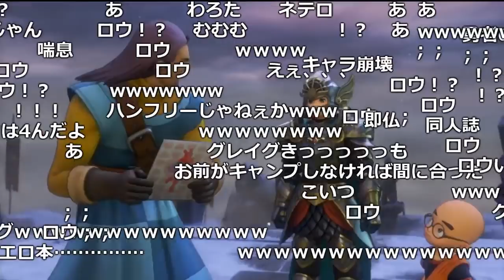【うんこちゃん】「ドラクエ11」ロウ、ほんとに４ぬ？【2017/08/15】